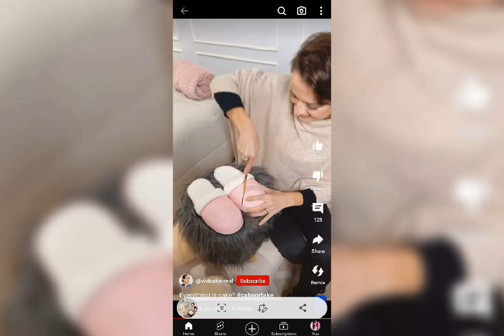I'M Burning My Stinking Sneakers 🔥🔥🔥🔥🔥🔥🔥🔥🔥🔥🔥🔥🔥🔥🔥🔥🔥🔥🔥🔥🔥🔥🔥🔥🔥🔥🔥🔥🔥🔥🔥🔥🔥🔥🔥🔥🔥🔥🔥🔥🔥🔥🔥🔥🔥🔥🔥🔥🔥🔥🔥🔥🔥🔥🔥🔥🔥🔥🔥🔥🔥🔥🔥🔥🔥🔥